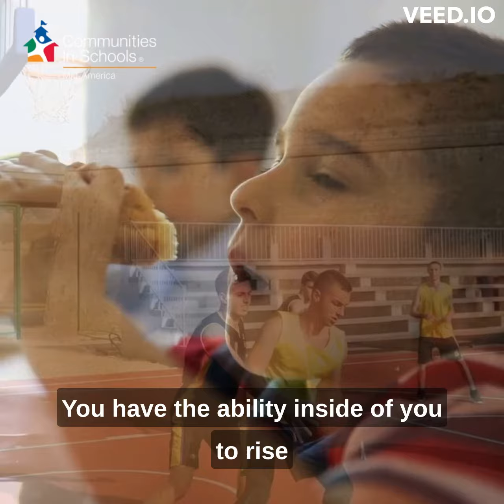You Matter.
CIS of Mid-America knows that our students matter. Listen as Program Director Reannon Chamberlain reads a powerful letter to our students, encouraging them to fight through the hard days and difficult times.